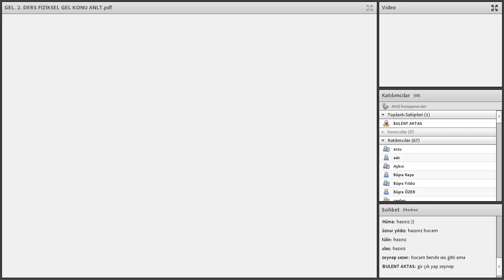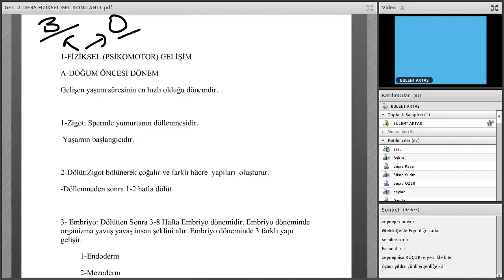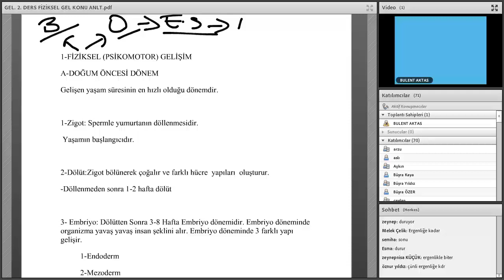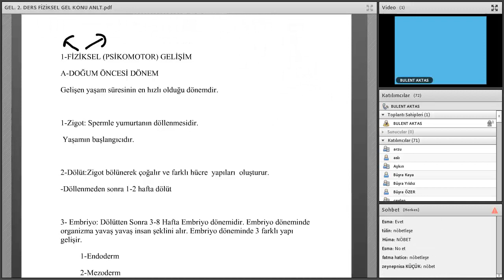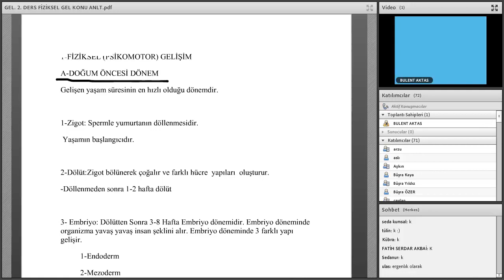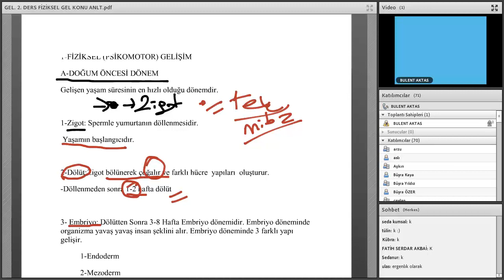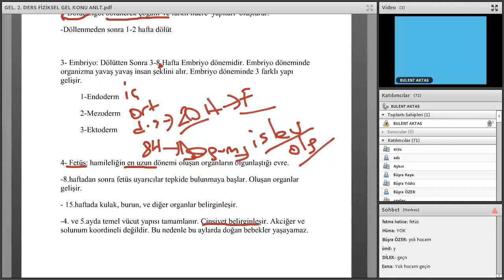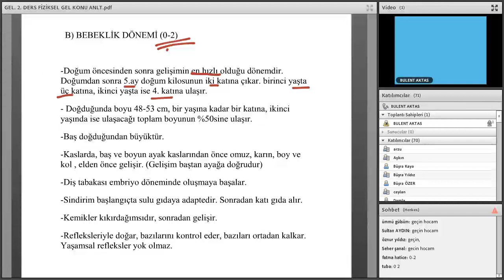21.04.2020 KPSS GELİŞİM NURSEN HOCA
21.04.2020 KPSS GELİŞİM NURSEN HOCA